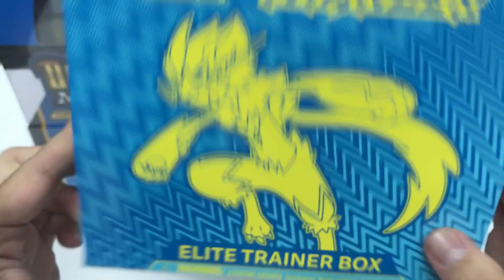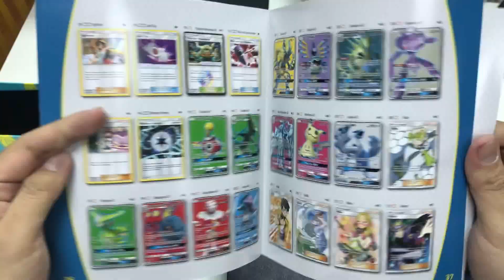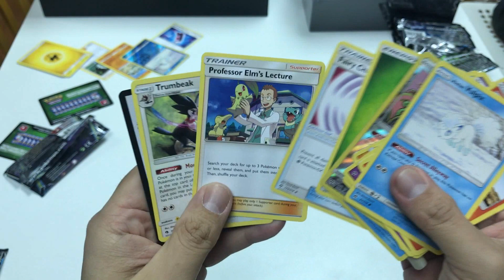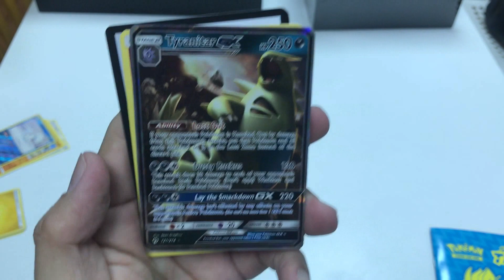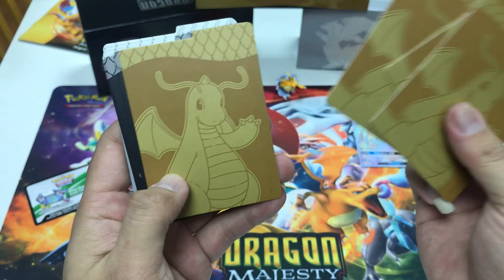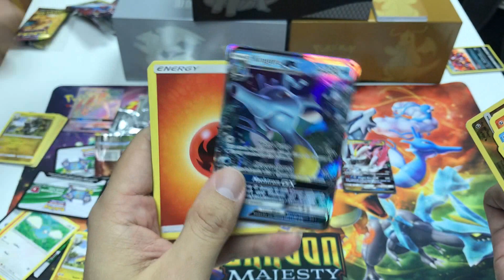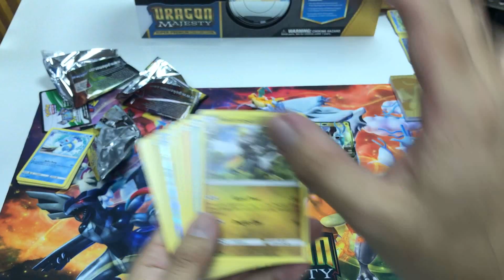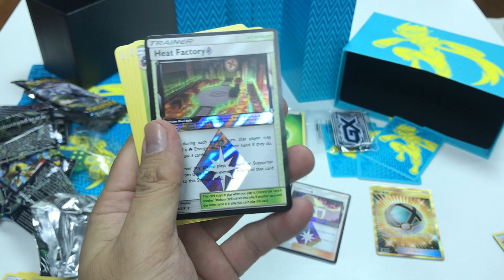【芒果的PTCG】【開箱】快龍豪華白金大禮盒 & SM8 肥包 開起來！！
感謝家沂、 鼎博、鼎陽
提供開箱~~~

專人為您隨問即答！免辦帳號：